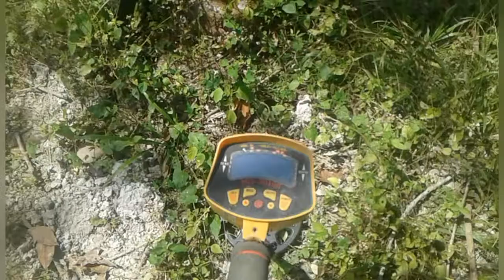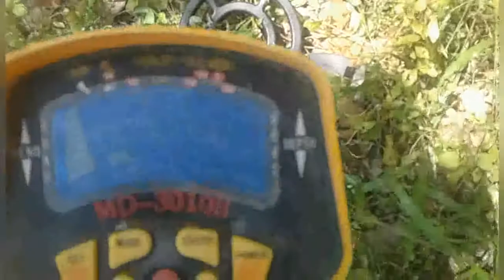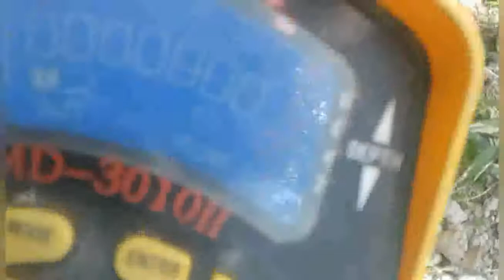LIHAT APA YANG KU TEMUKAN DI KUBANGAN BABI INI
Lihatlah apa yang ku temukan di kubangan babi ini sebuah benda yaitu parang panjang milik petani karet yg dah lama terpendam utk lebih detail nya tonton di Kepuh best .
Terimakasih karena sudah dukung Chanel kami agar lebih berkembang dan sukses selalu salam seduluran.